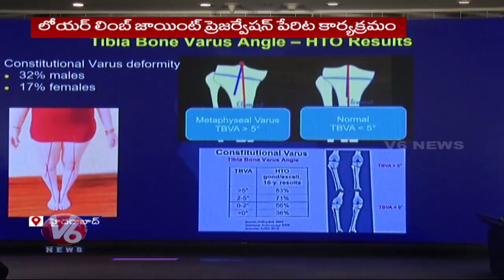Yashoda Hospital Hoists Lower Limb Joint Preservation Conference | V6 News